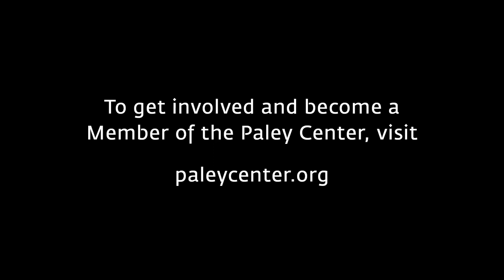A Special Evening With Dionne Warwick - Her Pal Ella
At a Paley Center event on August 1, 2018, singer Dionne Warwick tells interviewer Larry King about her very special relationship with iconic jazz chanteuse Ella Fitzgerald.